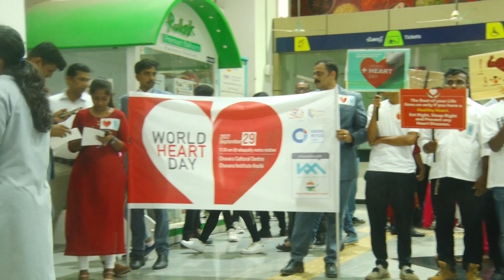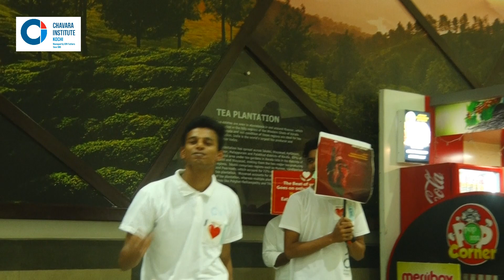World Heart Day | Chavara Institute Kochi | Chavara Cultural Centre Kochi | KMRL